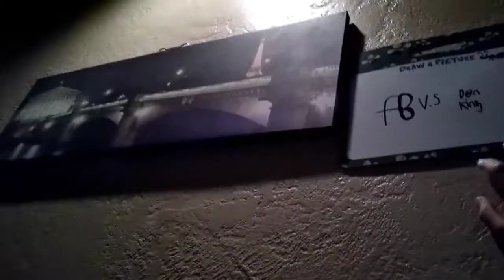Boring vlog DON'T WATCH